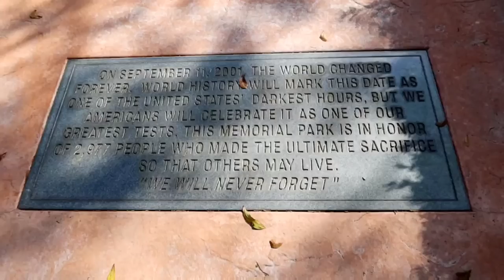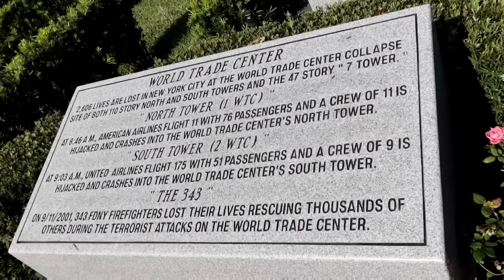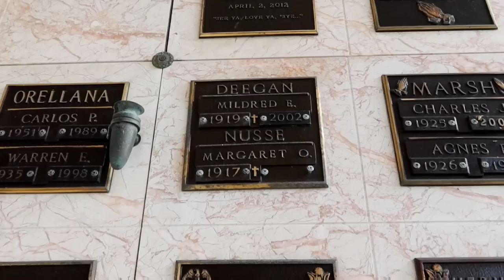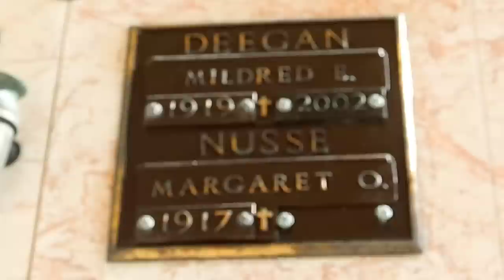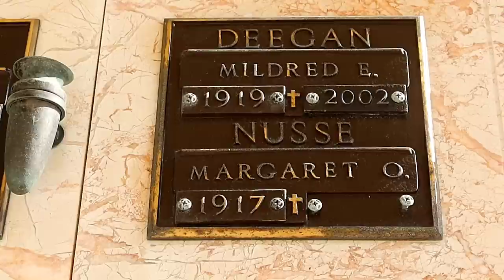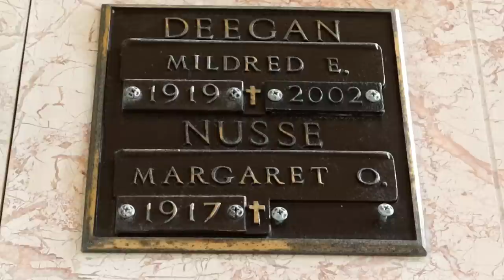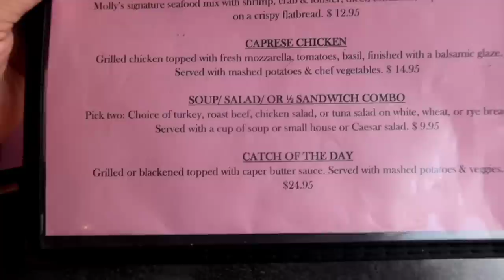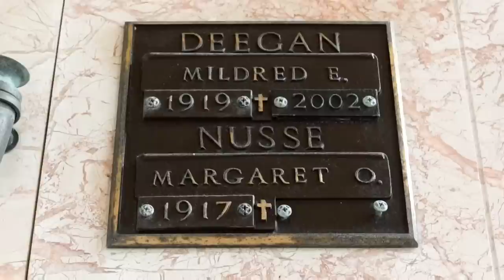Her Life Was Depicted In A POPULAR 90's Movie!! MILLIE DEEGAN